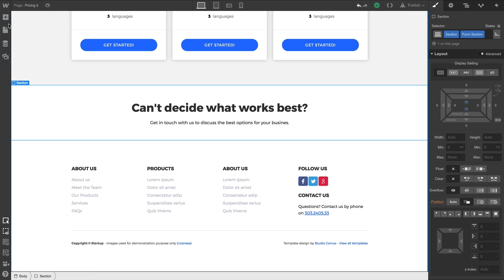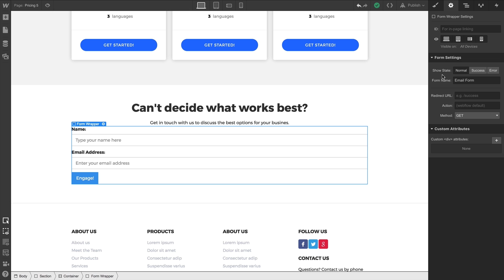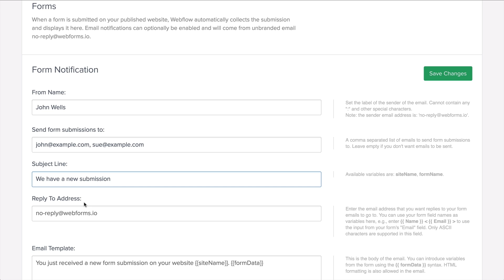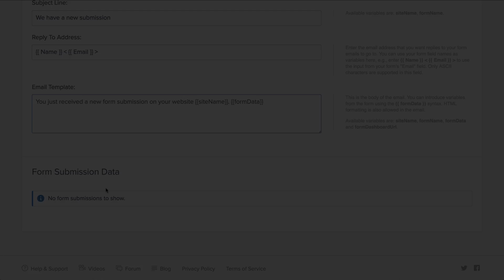Building a web form - Web design tutorial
Forms are one of the most powerful tools any website can feature, whether you're gathering email newsletter signups or work inquiries from potential clients. In this video, we'll introduce you to the basics of using forms in Webflow, including:

1. Adding a form to your site
2. Understanding the anatomy of a form
3. Configuring form elements
4. Customizing success and error messages
5. Managing form submissions

Steps in the video:
00:00 - Introduction
00:18 - Adding form
00:45 - Form anatomy
01:22 - Configuring elements
02:33 - Success & error
03:23 - Form submissions